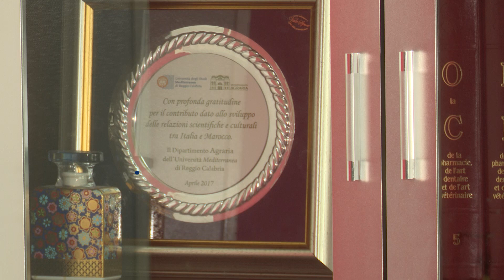أخصائية في الفيروسات: هنا تكمن خطورة فيروس "كورونا